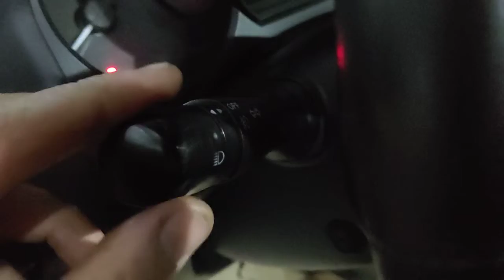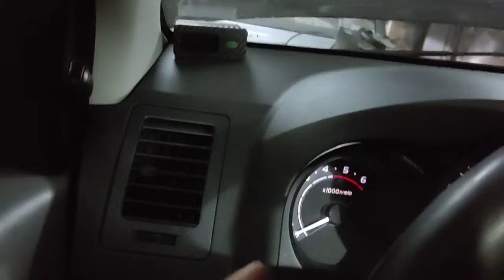lanterna Full led na Hilux! testamos 2 modelos! asx mandou led novo pra teste 💪💥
💥led mais forte

 led 30000lm 4300k ou 6000k! ideial para farol projetor e comun!

💥link de compra led 4300k
led 20000lm 4300k amarelado! ideal para chuva serve em farol comun ou projetor!

led 10000lm excelente iluminação em farol comun!

 para projetor💥

 8.1 2,5 edu Car💥